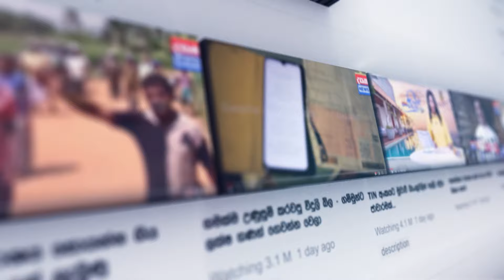පිවිතුරු හෙළ උරුමෙන් මාලිමාවේ රෙදි ගලවයි...